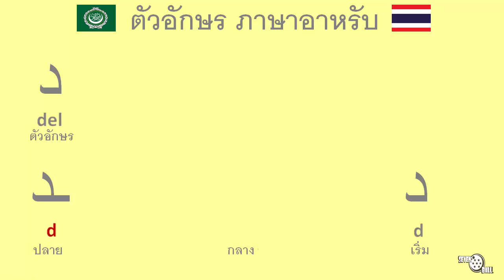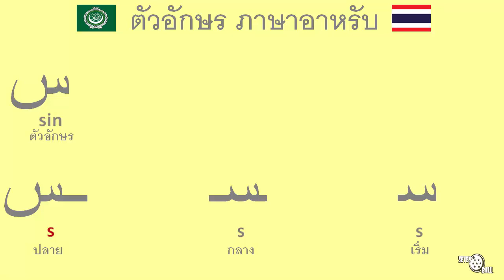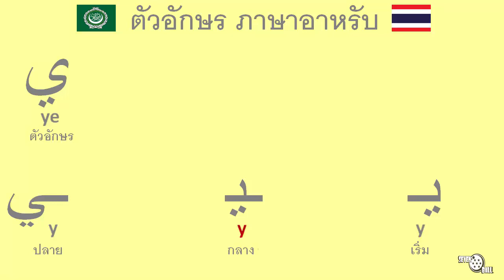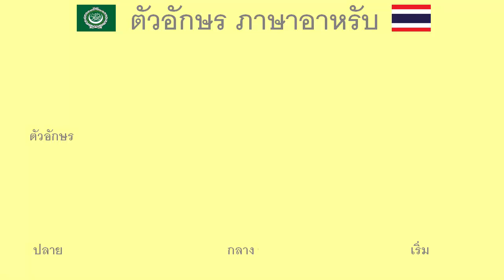อักษรอาหรับ - การเขียนภาษาอาหรับ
อักษรอาหรับ - การเขียนภาษาอาหรับ - เรียนรู้การเขียนอักษรภาษาอาหรับ - พยัญชนะภาษาอาหรับ